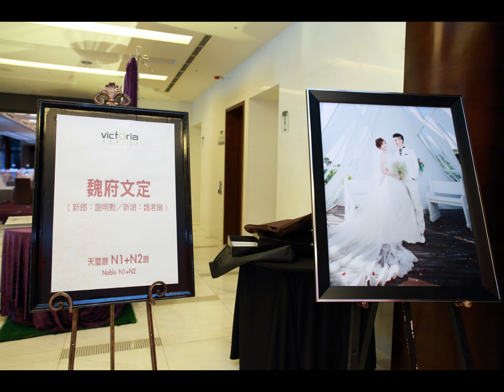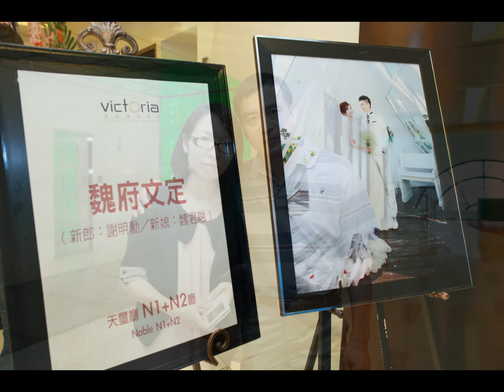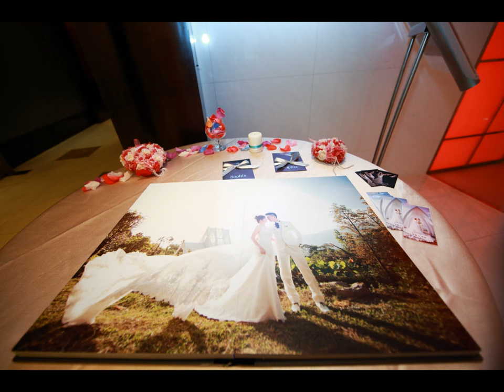明勳&君融文定紀錄